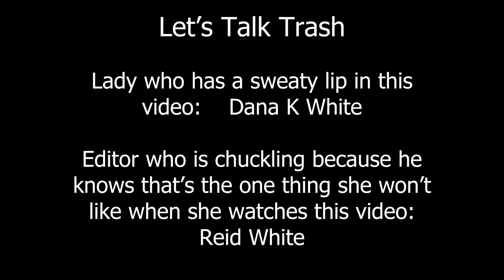Let's Talk Trash! (and decluttering)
Throwing away trash is the first step of my five step No Mess Decluttering Method, and it really is as simple as "Throw away trash."

But I know that when you feel overwhelmed, nothing feels simple or easy, so I'm talking about what I do and don't mean by "trash."

Take Your House Back is only $94 through December!!! to grab it!

Need to find (or become) a decluttering coach certified in my process? DeclutteringCoaches.com